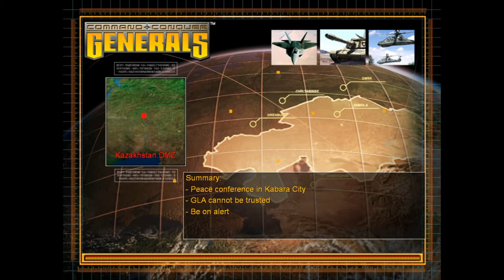Command and Conquer Generals: USA - Brutal (Level - 5)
USA - Brutal (Level - 5)